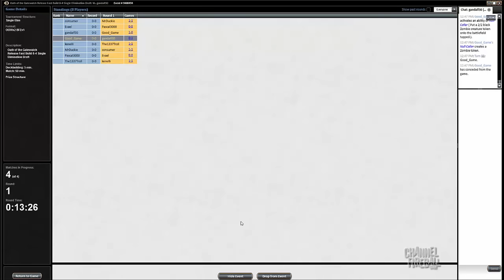Channel McClain - Oath of the Gatewatch Draft (Match 1)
Josh McClain heads into another OGWOGWBFZ Draft to break down every pick and each match!